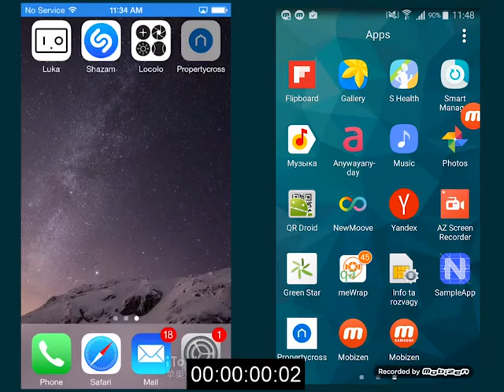NativeScript perfomance on iOS and Android